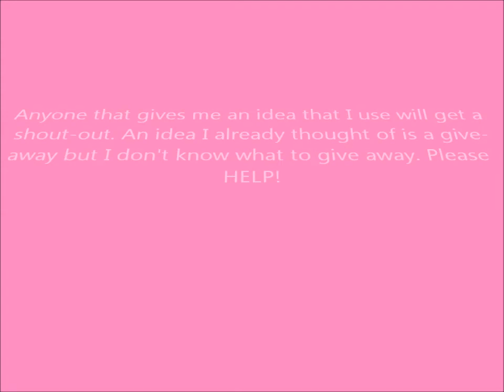Need inspiration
I'm new to youtube. Watch the video and tell me what you think! :)